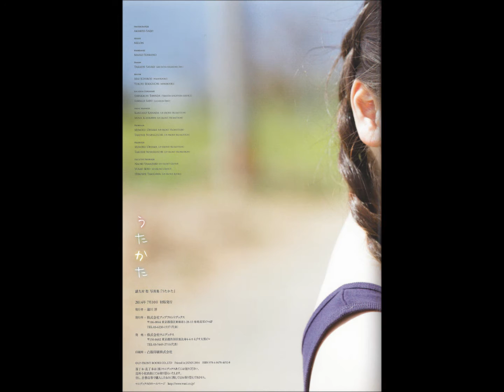MIZUKI FUKUMURA 2nd Photobook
Slide Show of Mizuki Fukumura 2nd Photobook with music by M.Mussorgsky. Salammbo, (Der Schlusschor von Priesterinnen)